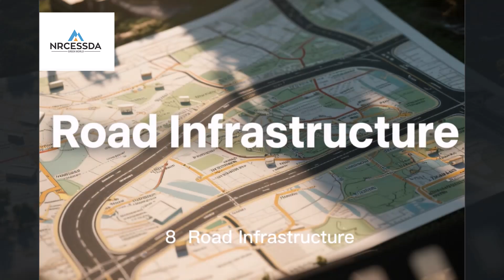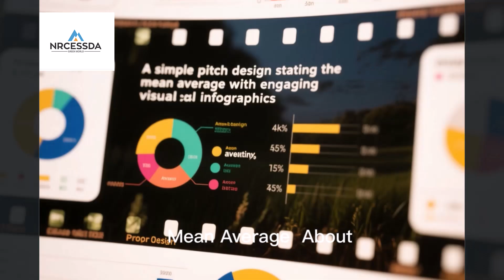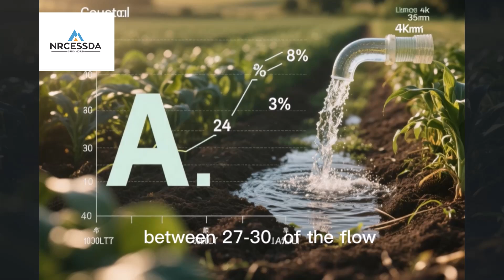Qosh Tepa Canal: Afghanistan’s Giant Waterway Transforming Deserts into Farmland.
Discover the monumental Qosh Tepa Canal project in northern Afghanistan—one of the largest artificial canals in Asia. Spanning 285 kilometers, with a width between 100 and 150 meters and a depth of 8.5 meters, this engineering marvel diverts water from the Amu Darya River to irrigate over half a million hectares of desert land, turning arid regions into fertile farmland. The canal runs through challenging terrain with clay hills and is crossed by one railway bridge and 17 motorway bridges. At its heart stands a modern complex flying the Afghan flag, symbolizing hope and development for Afghanistan’s future.